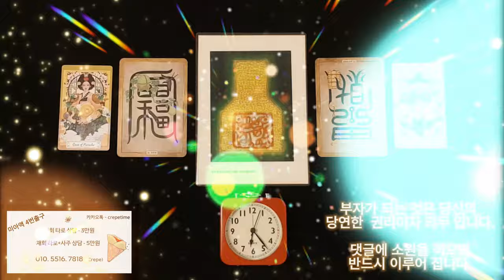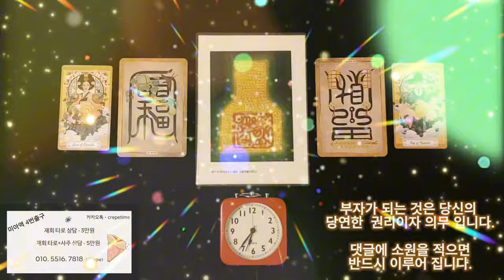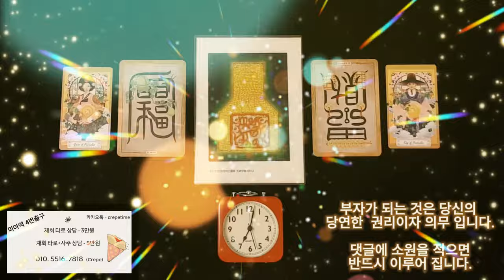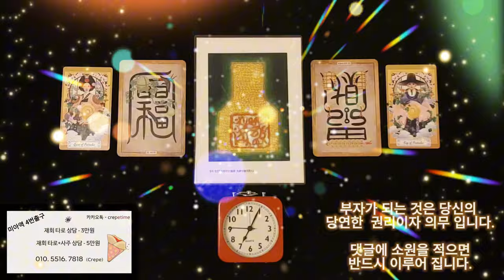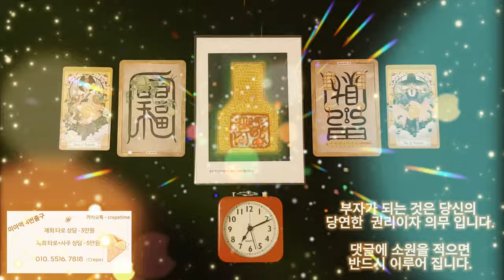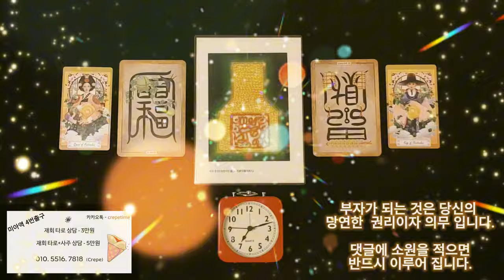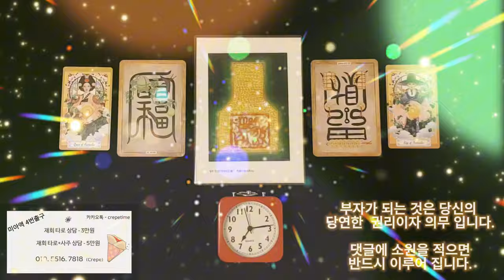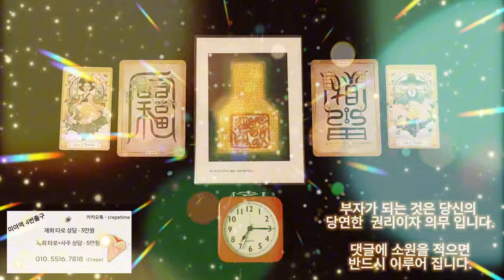돈이 신명나게 들어오는 금전운 명상음악, 당신이 부자가 되는 것은 당연한 의무이자 권리 입니다,